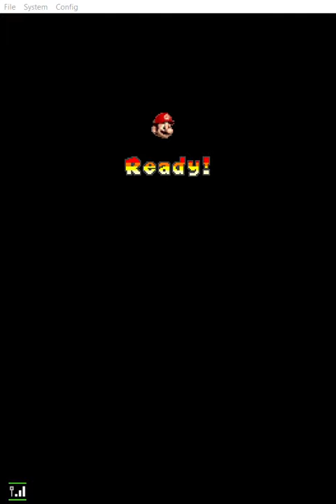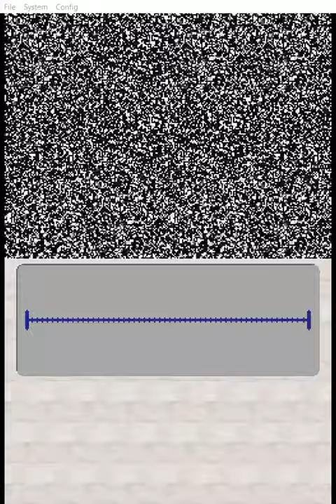An Ordinary NSMB DS Mod - UPDATE Mario Vs Luigi Mode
Just recently we got an update to this mod which features changes to the versus mode
The scary goes after the player and to pass it to the other player, you must do an interaction that causes them to lose a star
Bricks and powerups wont save you this time
Also dying early will not stop the chaser

In this video we go through all the maps
Played with @KoolTimYT